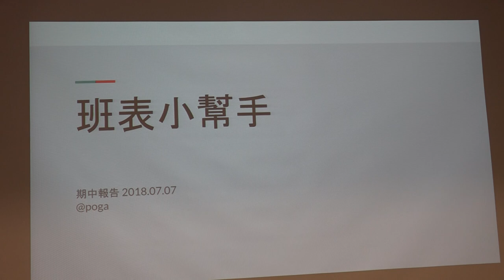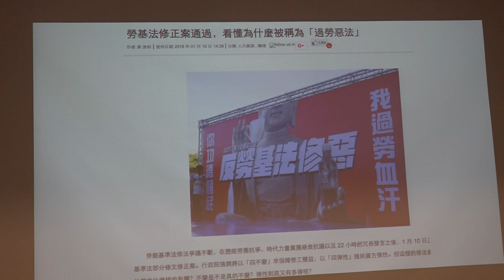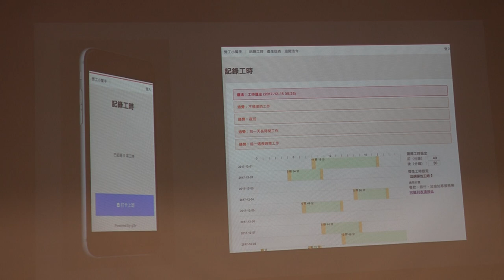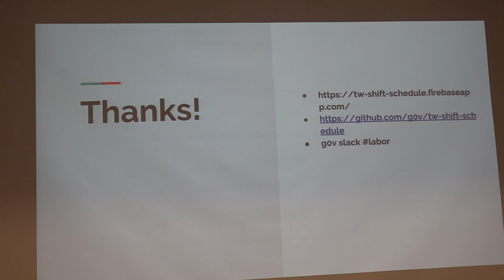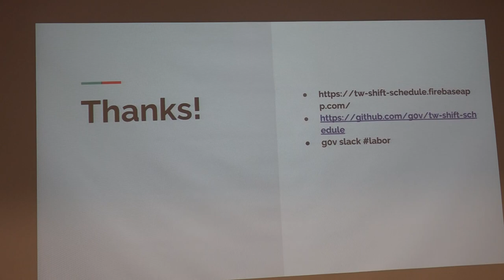g0v tw hackath31n — g0v 獎助金 2018 年 期中報告分享 — 勞工守護神 ／ poga — 香蕉吃到飽松